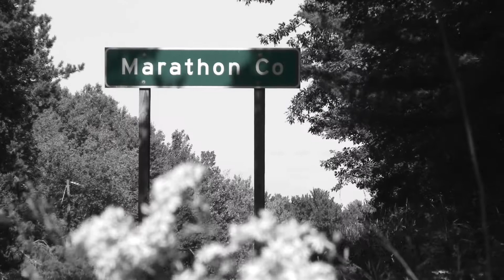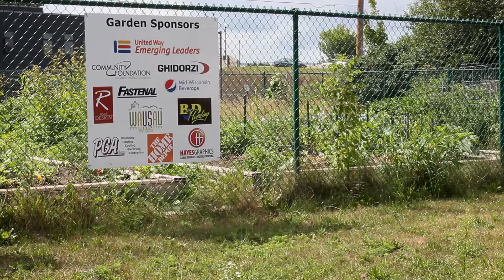United We Fight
United we fight for those who need a voice and those whose names we do not know.  United Way fights for the health, education and financial stability of every person in Marathon County.